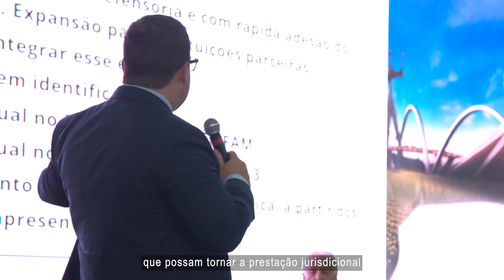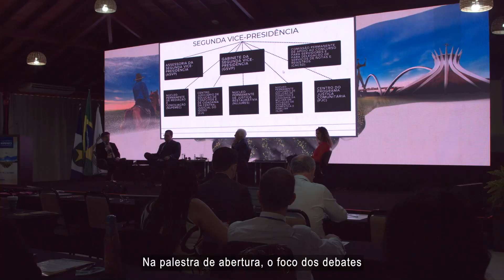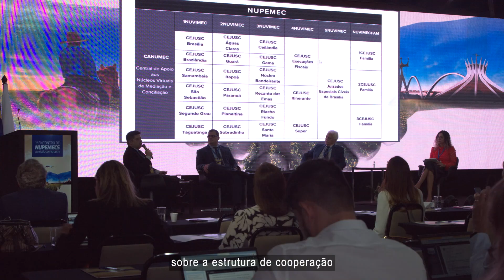Judiciário de MT sedia 1º Encontro dos Núcleos de Solução de Conflitos da Região Centro-Oeste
Chapada dos Guimarães foi palco do 1º Encontro de Núcleos Permanentes de Métodos Consensuais de Solução de Conflitos, da Região Centro-Oeste. O evento, organizado pelo Tribunal de Justiça de Mato Grosso, reuniu magistrados, magistradas, servidores e servidoras de 13 Estados, além do Centro-Oeste, para debater, identificar e intensificar políticas regionais de acesso à Justiça, oriundas do diálogo pacificador, além de compartilhar as boas práticas dos Nupemecs.